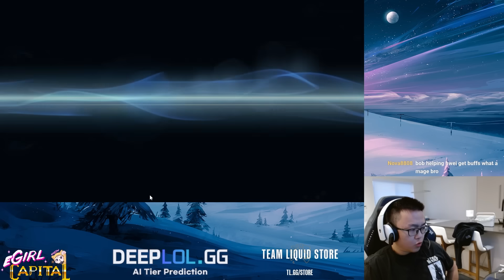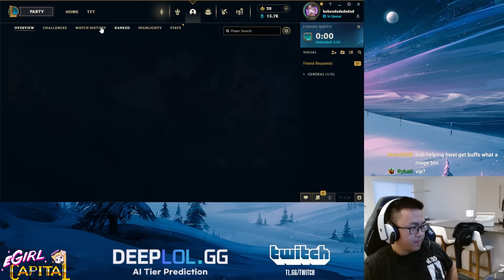I found the BIGGEST counter to the NEW champion Hwei.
pls like the video for the algorithm i will love u forever :3